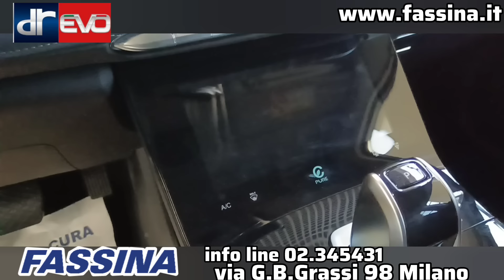EVO 6 IN ANTEPRIMA DA FASSINA DR EVO. CON GIAN ANDREA TOFFANO